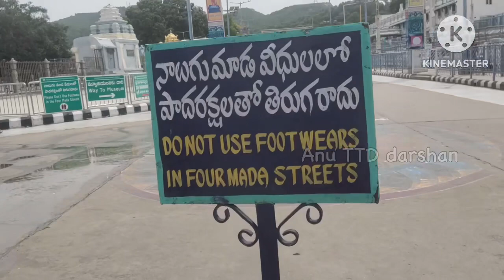Tirumala darshan latest updates|300/-rs darshan update|Angapradhashina|telugu|Anu TTD darshan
Tirumala darshan latest updates|Angapradhashina|telugu|Anu TTD darshan